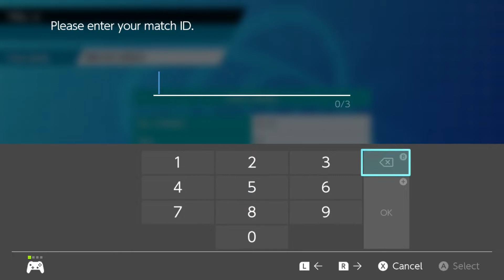PAC Wi-Fi | Season 4 | Week 3 | Sylmar Sylveons (2-0) VS Lileepool FC (2-0)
Week 3.